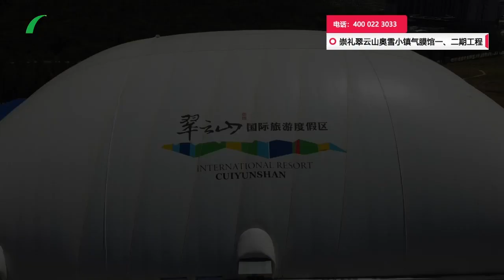气膜场馆展示！